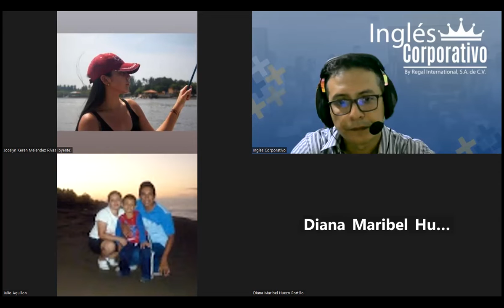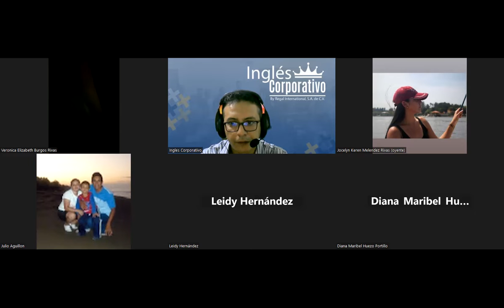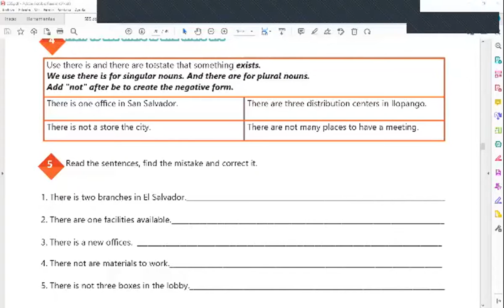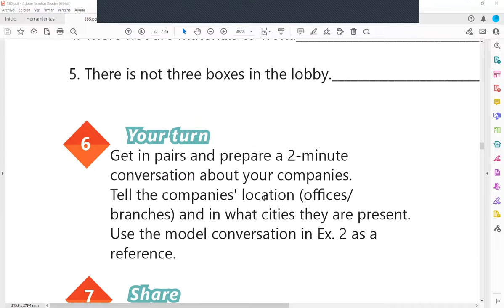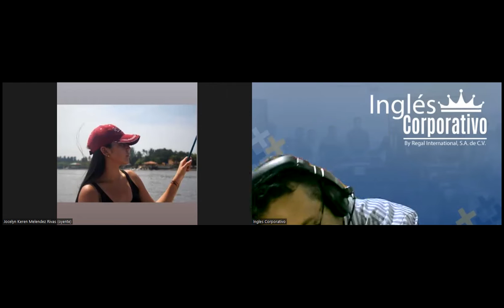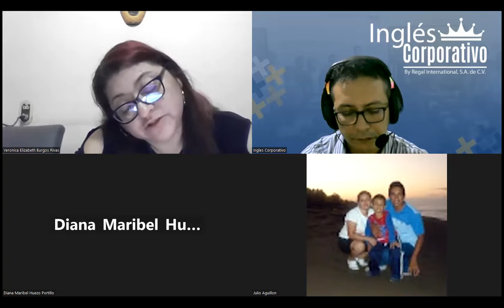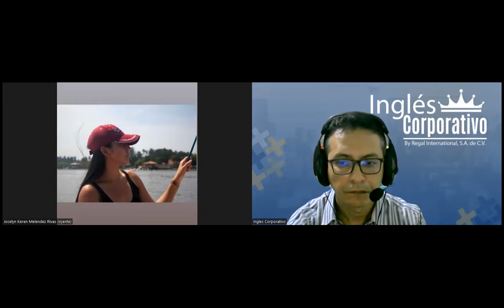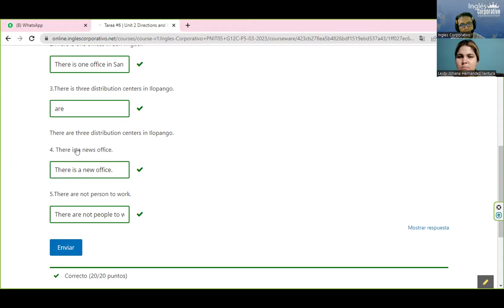Sesion 7-14-03-2023-29750-8048-0040/2023-Arevalo-How to use there is and there are in questions.